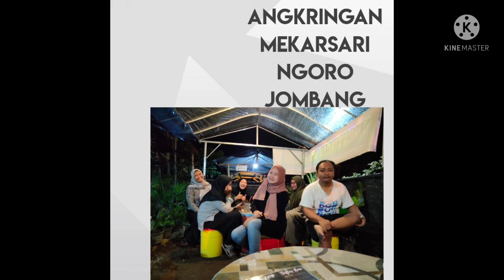SIAPA JUARA EURO 2020????EURO2020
Assalamualaikum sobat jumpa lagi di video kali ini kita asyik ngobrol seru di angkringan Mekarsari badang Ngoro Jombang Jatim
Menebak siapa juara euro 2020 kali ini makanya saksikan terus videonya jangan sampai kelewatan dan kasih komentar siapa tim unggulan kalian yang juara